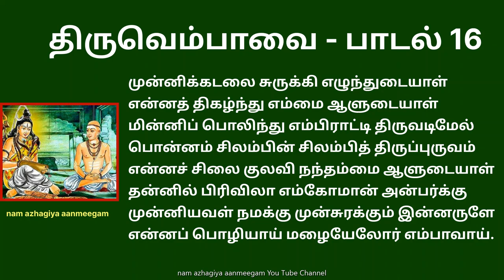திருவெம்பாவை பாடல் 16 முன்னிக்கடலை சுருக்கி thiruvempavai 16 Munni kadalai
முன்னிக்கடலை சுருக்கி எழுந்துடையாள்
என்னத் திகழ்ந்து எம்மை ஆளுடையாள்
மின்னிப் பொலிந்து எம்பிராட்டி திருவடிமேல்
பொன்னம் சிலம்பின் சிலம்பித் திருப்புருவம்
என்னச் சிலை குலவி நந்தம்மை ஆளுடையாள்
தன்னில் பிரிவிலா எம்கோமான் அன்பர்க்கு
முன்னியவள் நமக்கு முன்சுரக்கும் இன்னருளே
என்னப் பொழியாய் மழையேலோர் எம்பாவாய்

பொருள்: இந்தக் கடல் நீர் முழுவதையும் முன்னதாகவே குடித்து விட்டு மேலே சென்ற மேகங்கள் எங்கள் சிவனின் தேவியான பார்வதிதேவியைப் போல் கருத்திருக்கின்றன. எங்களை ஆளும் அந்த ஈஸ்வரியின் சிற்றிடை போல் மின்னல் வெட்டுகிறது. எங்கள் தலைவியான அவளது திருவடியில் அணிந்துள்ள பொற்சிலம்புகள் எழுப்பும் ஒலியைப் போல இடி முழங்குகிறது. அவளது புருவம் போல் வானவில் முளைக்கிறது. நம்மை ஆட்கொண்டவளும், எங்கள் இறைவனாகிய சிவனை விட்டு பிரியாதவளுமான அந்த தேவி, தன் கணவரை வணங்கும் பக்தர்களுக்கு சுரக்கின்ற அருளைப் போல. மழையே நீ விடாமல் பொழிவாயாக.

விளக்கம்: ஆன்மிகமும், அறிவியலும் ஒன்றுக்கொன்று இணைந்தது என்பதற்கு எடுத்துக்காட்டுப் பாடல். நீர் ஆவியாகி மேலே சென்று மேகமாகி குளிர்ந்து மழையாகிறது என்ற அறிவியல் கருத்தை மாணிக்கவாசகர் 1200 ஆண்டுகளுக்கு முன்பே சொல்லி விட்டார். மேலும், இயற்கையை தெய்வமாக வடித்ததன் மூலம், அதற்கு நாம் கொடுக்க வேண்டிய மரியாதையை தெளிவாகச் சொல்லிவிட்டார்.